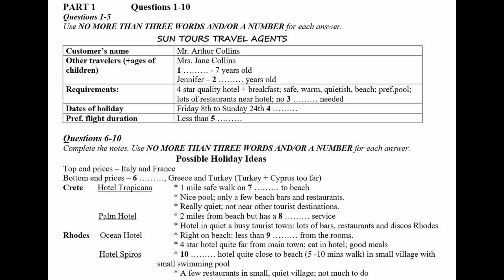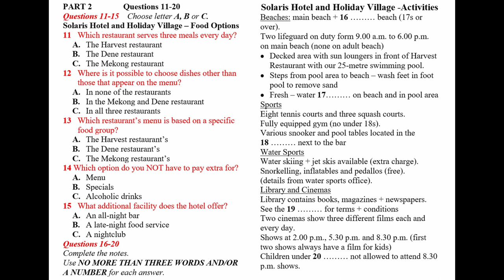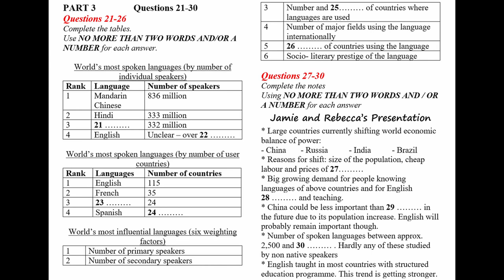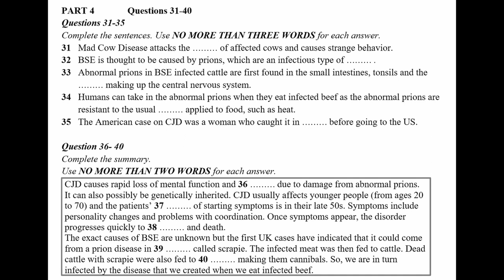IELTS Listening Practice Test 2024 with Answers | 12.02.2024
Welcome to this real IELTS listening test 2024 video! In this video, you will be provided with an authentic IELTS listening exam experience that closely simulates the actual test.

Join thousands of students worldwide who have benefited from our IELTS practice tests. Prepare yourself for the IELTS examination and boost your confidence with our comprehensive listening practice test for the year 2024. recent ielts listening test 2024 with answers